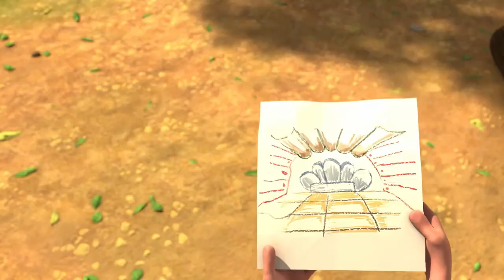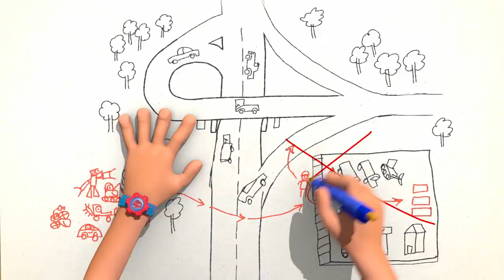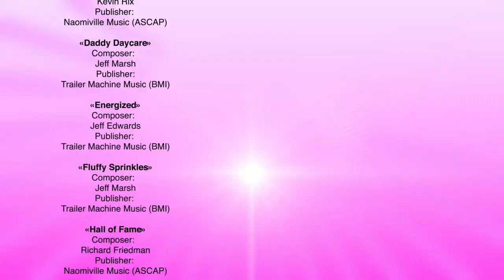🦖 TURBOZAURS - Summer series collection 😎 Family Kids Cartoon 😎 Dinosaurs Cartoon for Kid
00:00 - Dinosaur World!
06:37 - A Jerry-House
12:17 - The Drive in Movie
17:57 - The Theater Bug
23:38 - Problem At The Pond
29:06 - Radio Flyers
34:42 - Jerry Drones On
40:22 - The Fantastic Thor
46:08 - Turbo race!
51:39 - Turbo-delivery